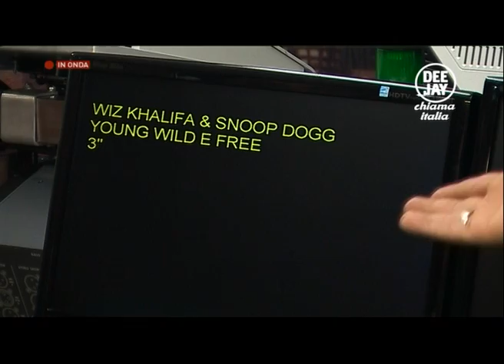Fiorello e Baldini a radio deejay 2-3 con fuori onda.m2ts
Fiorello e Baldini a radio deejay 2-3 con fuori onda 31/01/2012